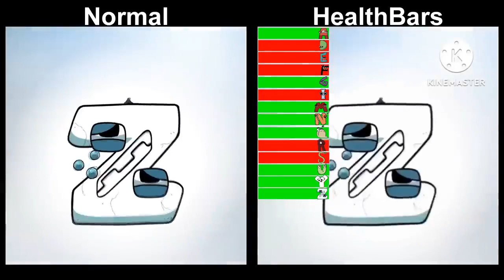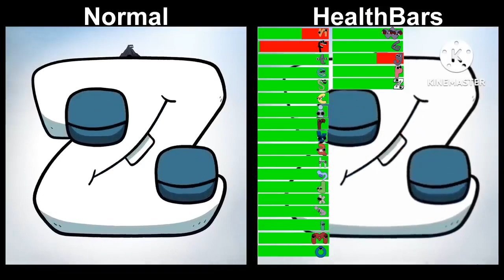Alphabet Lore Epilogue Ending But With Healthbars vs Normal Ending Comparison